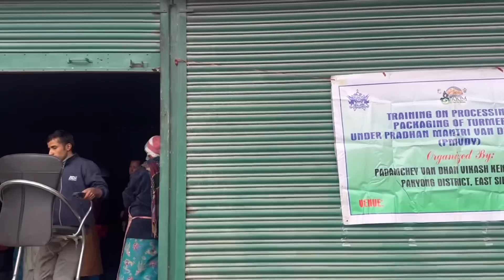What is the job of an inspector?😊wht subjects do you need?☺️Conducting Training 😱Work life👏Sikkim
Hi guys,
I you guys are doing good 😇
And thank u all for the love and support❤️ 😇